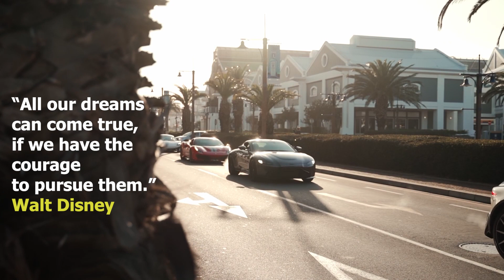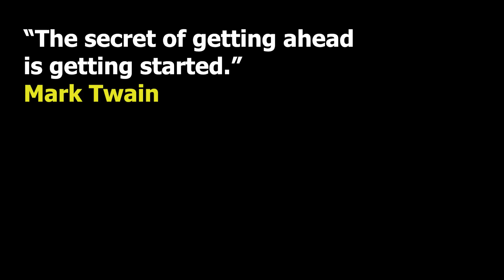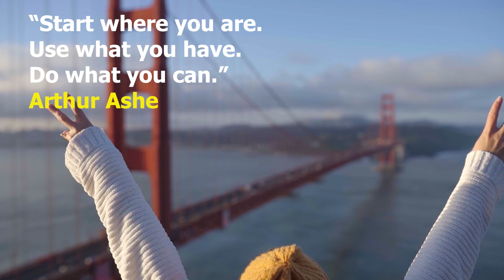Inspiring Quotes From the Most Successful People, motivational video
Be inspired by the advice and quotes of the greatest people, get a boost of motivation and energy on the way to success.